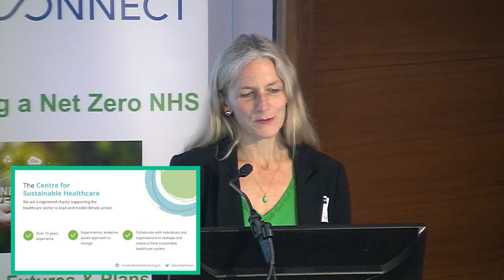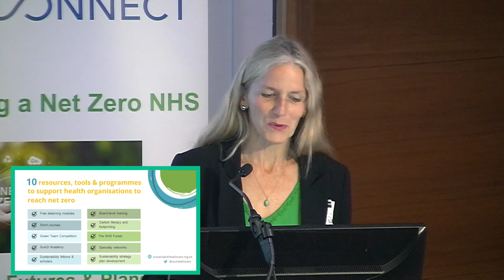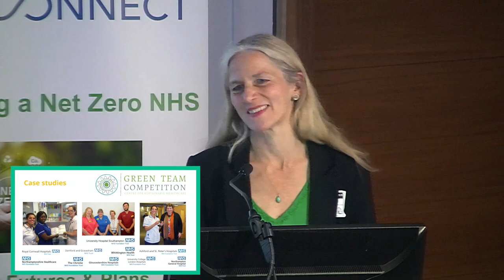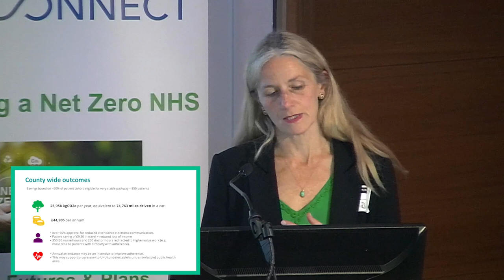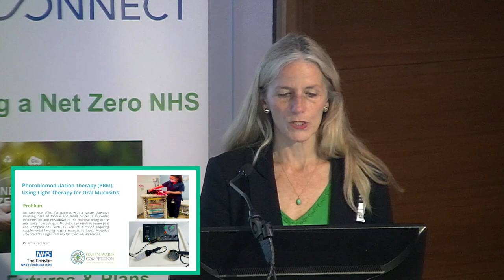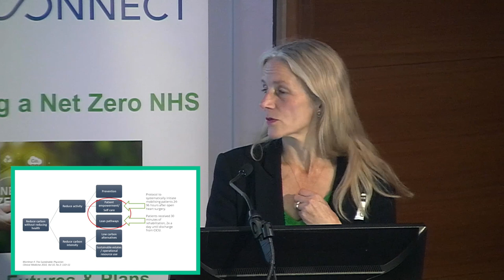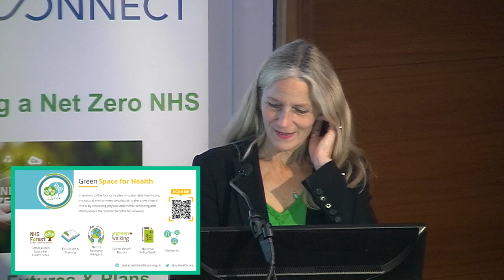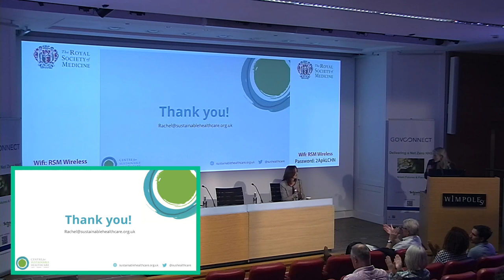Rachel Stancliffe - Delivering a Net Zero NHS - 27th September 2023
Green Plans : Sustainable Models Of Care
Rachel Stancliffe,  CEO Of The Centre For Sustainable Healthcare